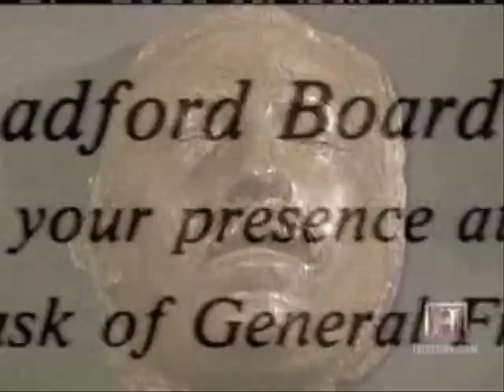Pancho Villa's Death Mask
This is a condescending clips from History's Lost and Found on Pancho Villa's death mask.